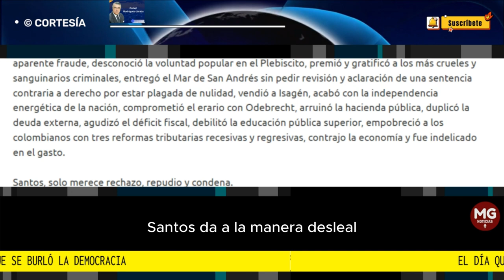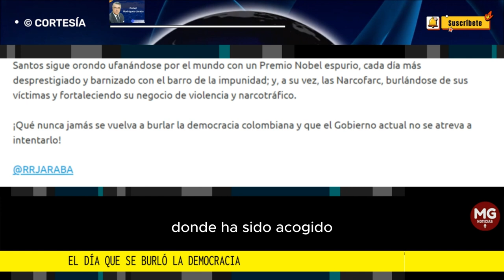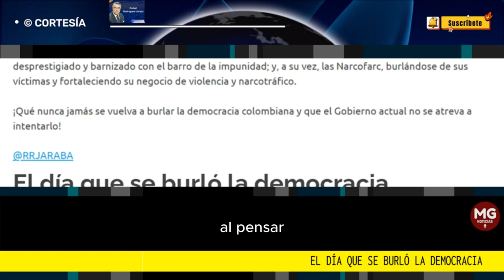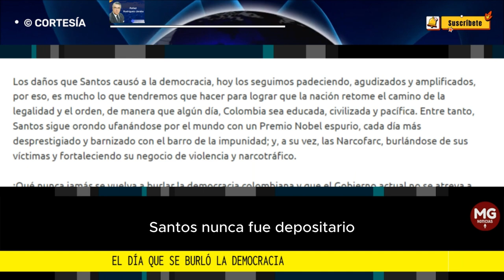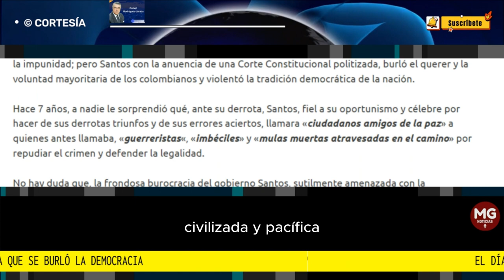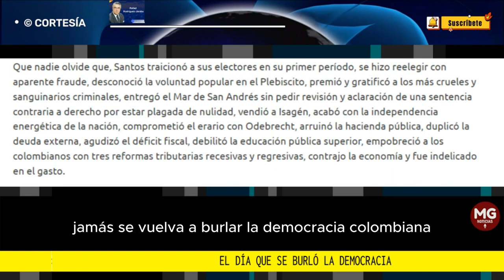EL DÍA QUE SE BURLÓ LA DEMOCRACIA 🔴 Columna Rafael Rodríguez Jaraba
Los resultados del tramposo Plebiscito del gobierno Santos, dada la manera desleal y conclusiva en que se formuló la pregunta, la que, de suyo, insinuaba, sugería y provocaba una respuesta esperada, demostraron, que la nación estaba profundamente dividida y su sociedad enfrentada en cuanto a la forma de hacer la paz, más no, en cuanto a la necesidad de alcanzarla.